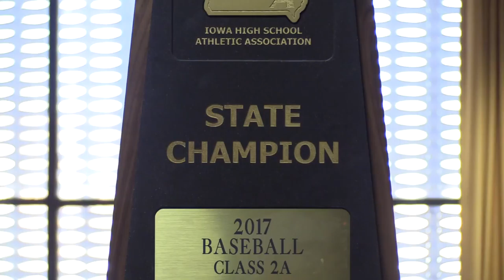More than the Score: Beckman state champions (Aug. 3)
TH sports writer Steve Ortman sits down with Dyersville Beckman baseball players Riley LeGrand and Sam Stelken to discuss their season.